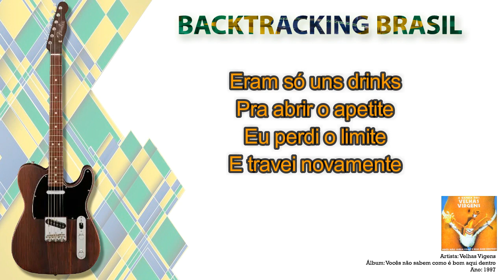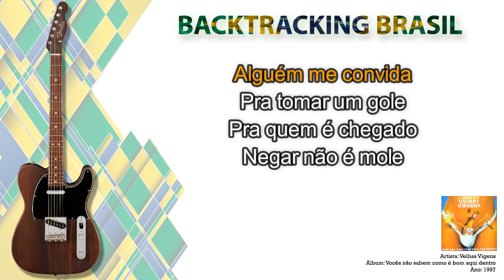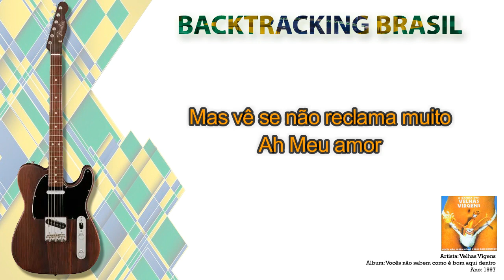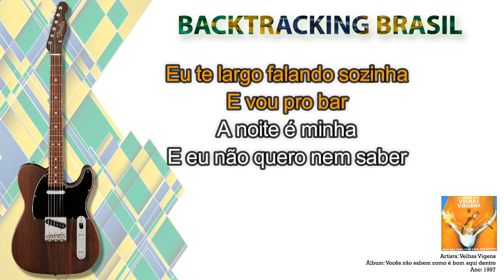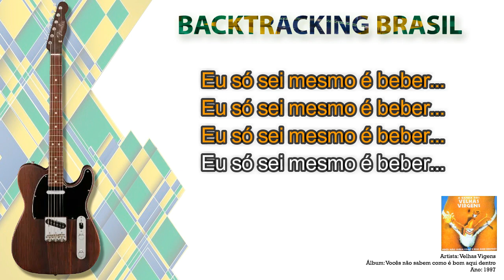Uns drinks Velhas Virgens Backtracking sem Guitarra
NA COMPRA DO NOSSO SUPER PACK VOCÊ LEVA TOTALMENTE DE GRAÇA:

🎹🎹🎹🎹🎹🎹 ACESSO VITALÍCIO 🎹🎹🎹🎹🎹🎹

🏆🏆🏆🏆🏆 ATUALIZAÇÕES MENSAIS 🏆🏆🏆🏆🏆

🎤 Artista: Velhas Virgens
💿 Álbum: Vocês não sabem como é bom aqui dentro
📆 Ano: 1997